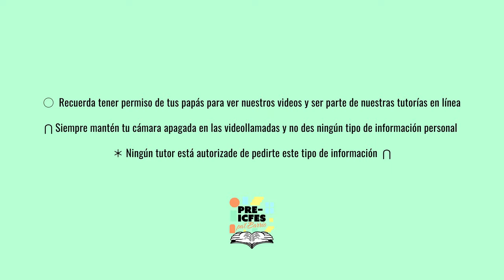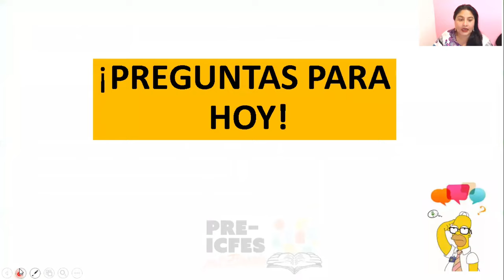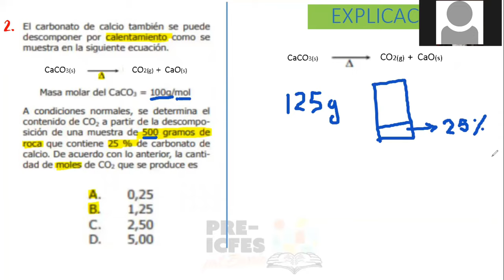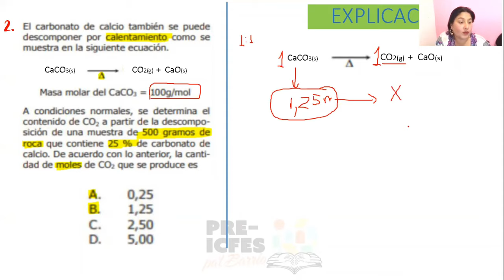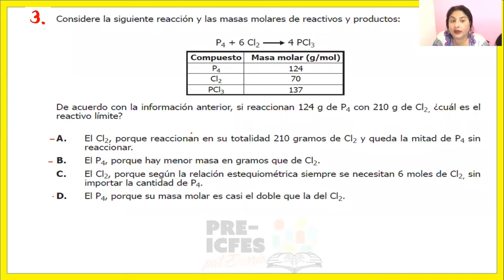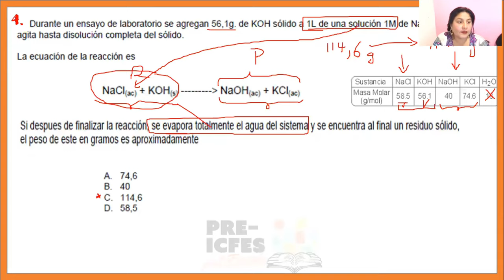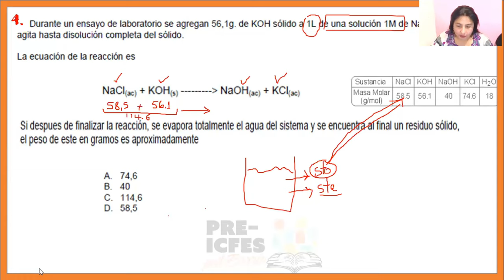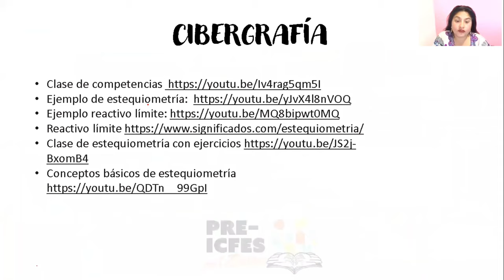3.7. *Profundización* - Química - Estequiometria y Reactivo Límite (Clase 2)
Bloque: Química
Área: Reacciones y Estequiometría
Tutoras:
* Yenny Velásquez
* Paula Salamanca
Tema: Estequiometria y Reactivo Límite (Clase 2)

*Síguenos*